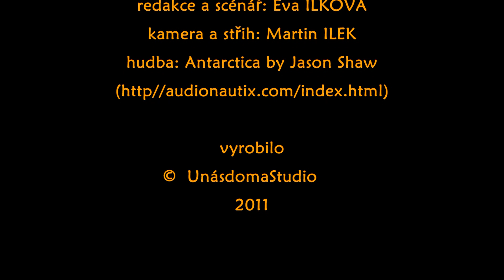Vánoční tvoření v MŠ Bohuslavice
Předvánoční atmosféru si přišli užít rodiče se svými dětmi do mateřské školy v Bohuslavicích a to v rámci vánočního tvoření, které si pro ně připravilo Sdružení rodičů při MŠ spolu s učitelským sborem.